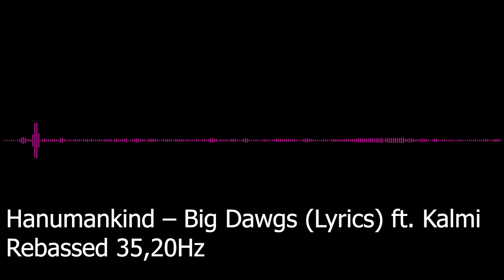Hanumankind – Big Dawgs Lyrics ft Kalmi Rebassed 35,20Hz